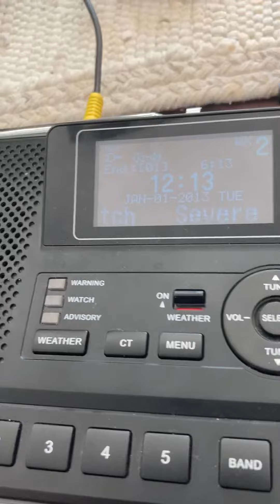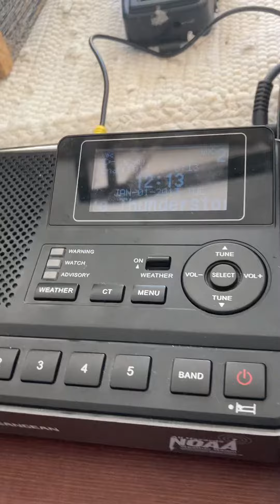SVA for Virginia